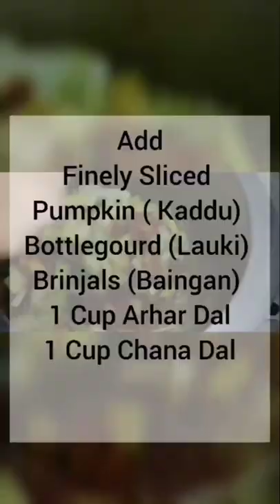Sambhar shorts shortvideo sambhar chatpatemasaale viral video